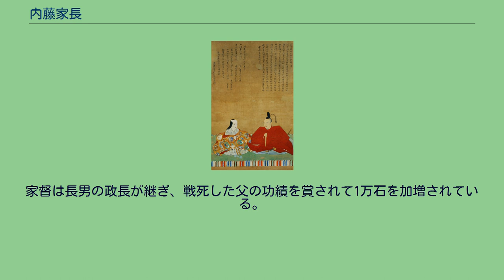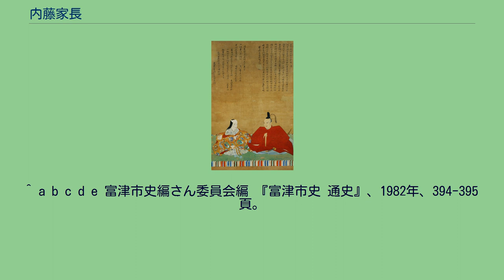内藤家長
内藤 家長（ないとう いえなが）は、戦国時代から安土桃山時代にかけての武将。
字は金一郎。
三河国の内藤氏は家長の祖父の代から松平氏（徳川氏）に仕えた譜代の家臣の家柄であり、父・内藤清長が晩年になって儲けた子の家長は徳川家康に仕え、義兄の内藤信成から内藤家の家督を譲られて跡を継いだ。
父の清長と同様に武勇に優れ、また弓の名手で「無双の弓手」と称えられた。
父同様に一向宗の門徒でもあったが、三河一向一揆の時に家長は父と訣別して一揆方に加わらず、義理の伯父に当たる家康に従軍し、一揆衆を鎮圧するなどで忠節を貫き、家康から信頼された。
家康から偏諱を与えられ、家長を名乗る。
天正18年（1590年）8月9日、旧領8千石にさらに1万2千石を与えられ、計2万石で上総国佐貫城主となった。
慶長5年（1600年）、鳥居元忠や松平家忠らと共に伏見城を守備して石田三成ら西軍の挙兵を誘った。
三成ら西軍は挙兵したが、家長は元忠、家忠らと共に関ヶ原の戦いの前哨戦である伏見城攻防戦で戦死した。
享年55。
家督は長男の政長が継ぎ、戦死した父の功績を賞されて1万石を加増されている。
大津市三井寺町の大練寺に葬られ、のちに佐貫花香谷の善昌寺（現在の旧勝隆寺跡）に改葬された。
^ a b c d e 富津市史編さん委員会編 『富津市史 通史』、1982年、394-395頁。